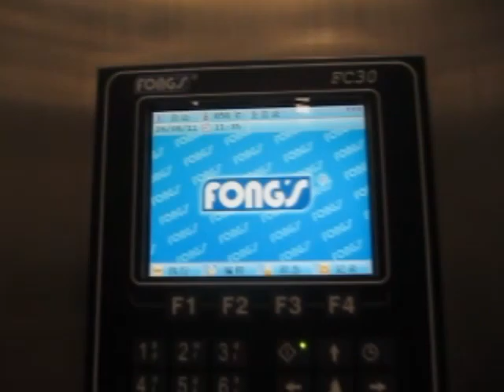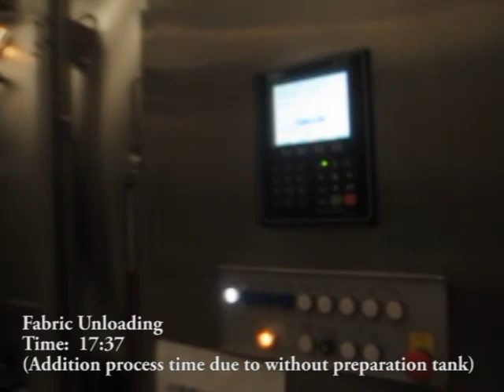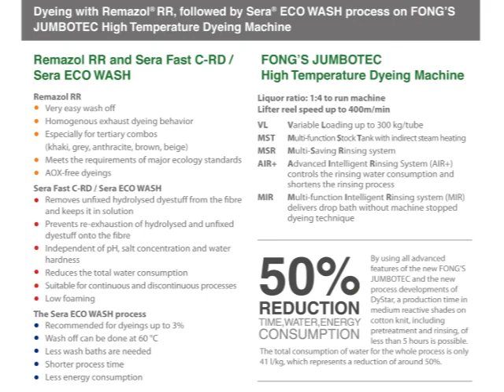Superior Dyeing Technology with FONG'S JUMBOTEC and Dystar's Coloration Expertise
The new generation of FONG'S Tec series of High Temperature Dyeing Machine with their state-of-the-art design, combined with DyStar's product and process innovations help to achieve "Low Cost, High Quality, Environmental Protection".